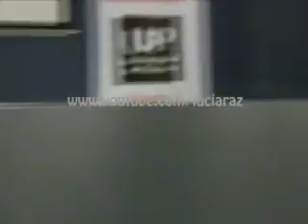Muriel Santa Ana en la UP parte 3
Parte 3. En el ciclo Escena Creativa, la actriz Muriel Santa Ana ofreció una charla sobre "La actuación como profesión".